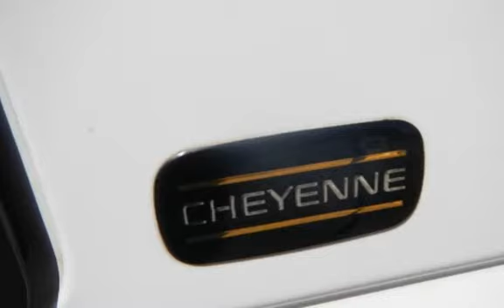1998 Chevrolet C1500 Cheyenne Extended Cab for sale in Riverside, CA